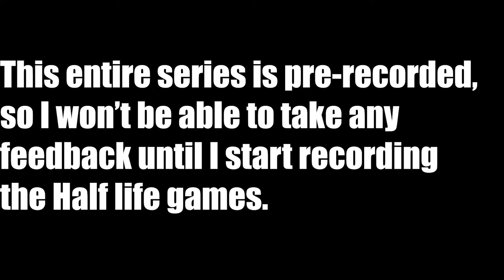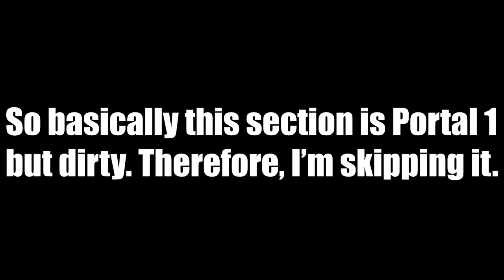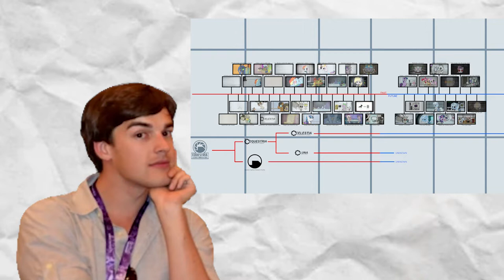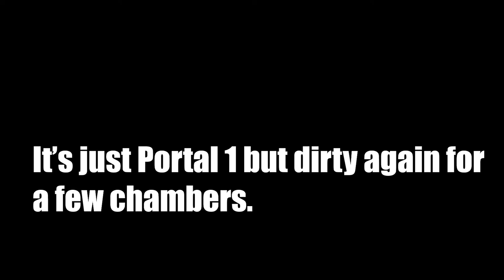Portal 2 -- Part 1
Part one let's go